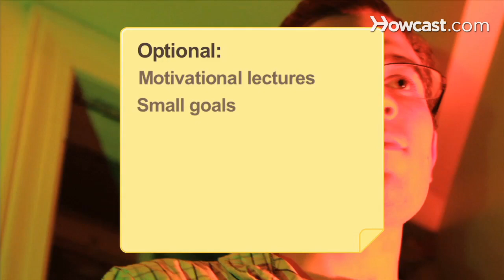How to Overcome Shyness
Are you tired of getting sweaty palms and butterflies in your stomach in social situations? Use this guide to say sayonara to shyness.

Step 1: Gain confidence
Assess your positive qualities to boost self-confidence. Whether at work or school, in crowded parties or in the bedroom, knowing your strengths helps you keep a positive attitude.

Tip
Listen to motivational lectures to foster self-assurance.

Step 2: Imagine talking to a person
Imagine confidently talking to another person, practicing what you might say as the star of a social gathering to teach yourself new ways of how to relate to guys and girls.

Step 3: Face your demons
Face the demons underlying your shyness and explore the fears keeping you from expressing your true personality and interacting positively with others. Examine what situations make you most uncomfortable and consider why.

Step 4: Master risk taking
Master risk taking beginning with small social exchanges and gradually build the confidence to ask someone on a date, or make a public speech.

Tip
Set and accomplish small goals on a regular basis to build a positive demeanor.

Step 5: Consider others
Consider that others may feel equally shy, so make it easy for them to engage in conversation, focusing on how listening, rather than speaking, helps both you and your conversational partner overcome shyness.

Step 6: Seek professional guidance
If you are unable to conquer shyness on your own, seek professional guidance to lead you through the process. A pro can recommend books and other resources, as well as help you recognize progress in overcoming the behaviors keeping you from becoming all you are.

About 40 percent of the population of the United States reports shyness.